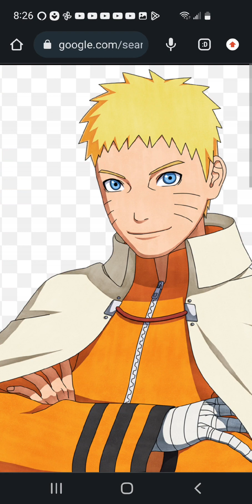March 25, 2023